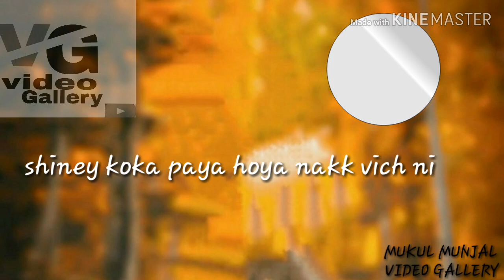Daru band ||mankirt aulakh||video status ||made by video gallery